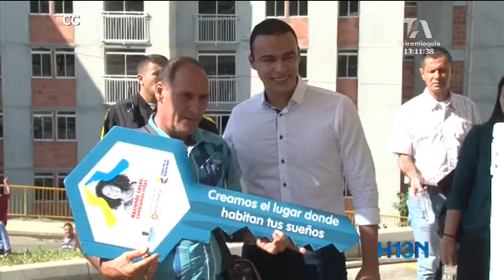492 familias desplazadas de diferentes zonas del país, tienen hoy vivienda propia en Medellín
Para unos fueron tres, cuatro y hasta ocho años de espera. Ahora por fin,  recibir las llaves de su vivienda propia dejó de ser un sueño para 492 familias que han padecido de cerca la violencia y la dureza de la naturaleza.

El proyecto hace parte de las 100mil casas que pretenden entregar el gobierno nacional  y el instituto de vivienda de Medellín.   Este mes, en Medellín,   1500 familias tendrán  casa propia.

Son 45.7 metros cuadrados que, para muchos, simbolizan un nuevo comienzo. No importa la edad nunca es tarde para ilusionarse con decorar y amoblar su vivienda propia.

El proyecto contó con una inversión de 23 mil 500 millones de pesos en construcción e interventoría de las dos etapas que contemplan la urbanización.